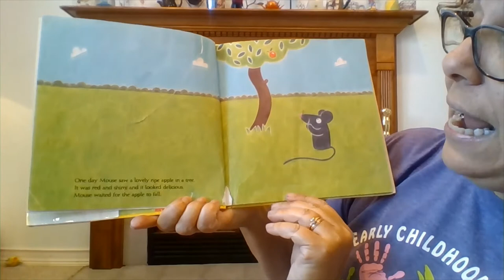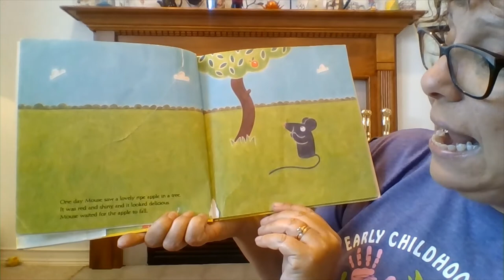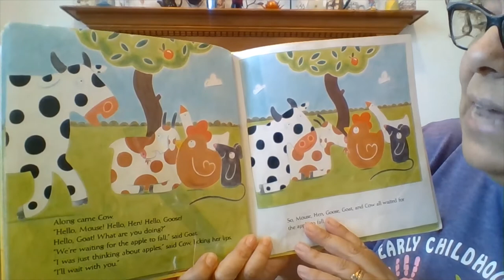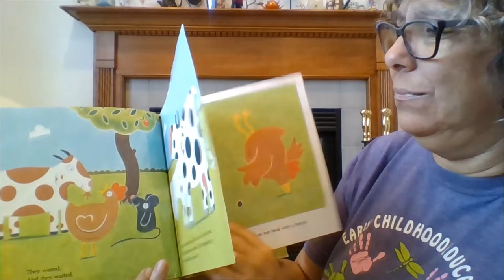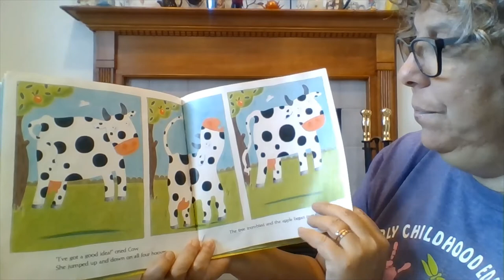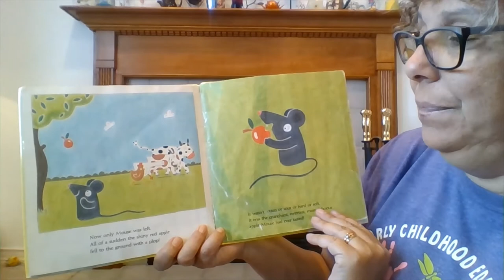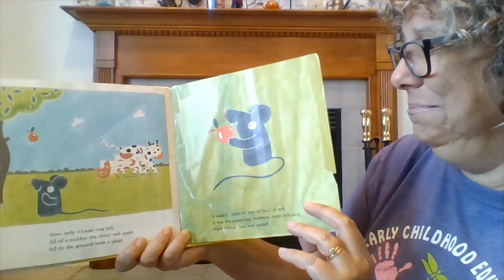Mouse and the Apple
Mouse has to be very patient and wait to get a yummy treat!